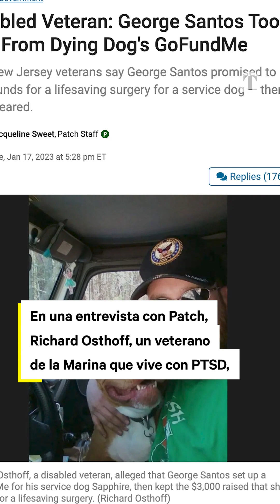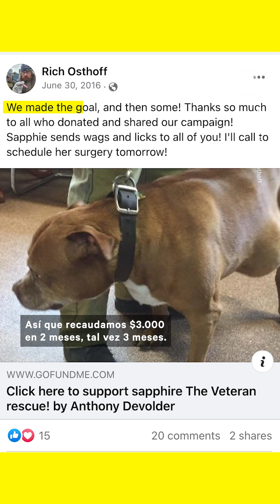Político recaudó dinero para la mascota enferma de un veterano y huyó con el dinero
El congresista Republicano George Santos fue acusado por un veterano de guerra de abrir una recaudación para su perro y luego desaparecer con el dinero, dejándolos sin esperanza –y es solo una de las tantas mentiras y engaños en los que el representante ha sido descubierto